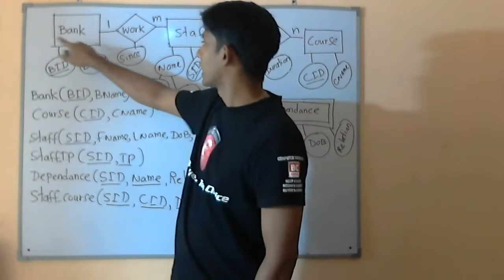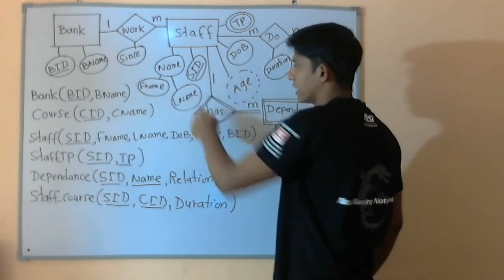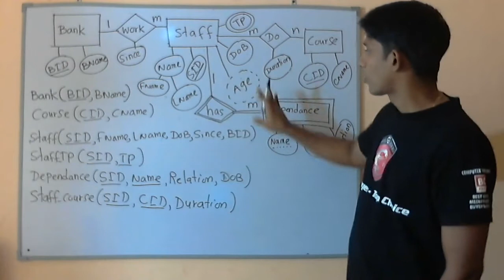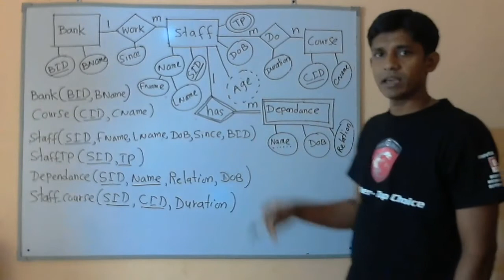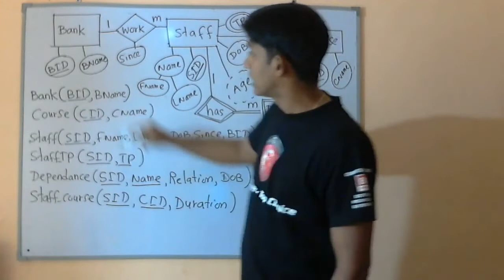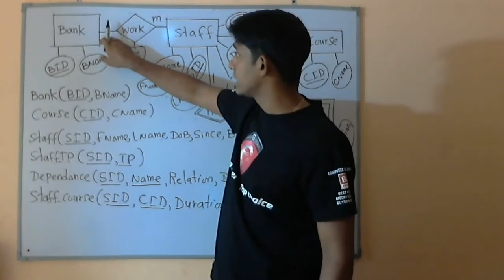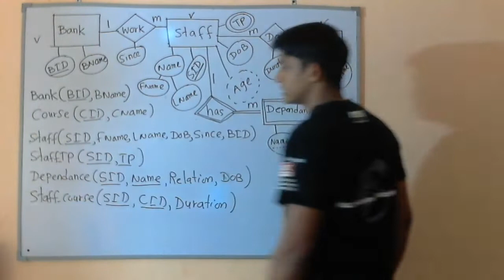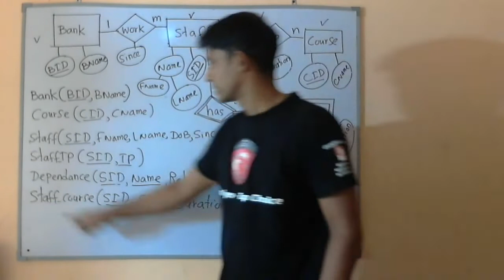ER Mapping/දත්ත සමුදාය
ER to relational Schema